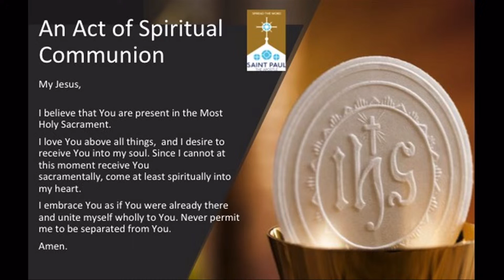Transitional Diaconate Ordination 2023 | Diocese of Columbus